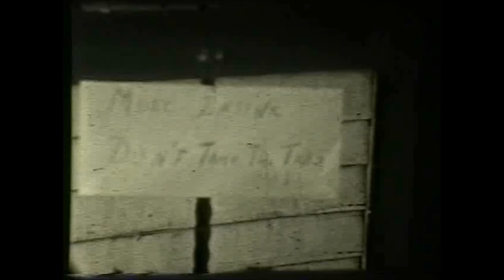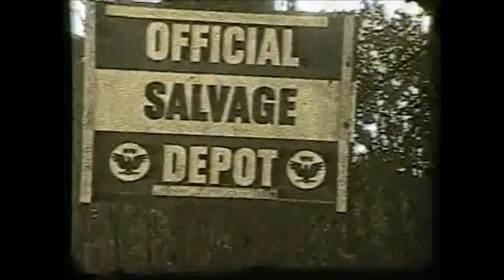1942 Scrap Metal Drive in Cumberland, Maine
During WWII, Americans were encouraged to salvage their scrap metal, bottles, rubber, paper, nylon and silk, and even fats and cooking oils left over from cooking. Clothing was collected to make rags for cleaning machinery and the decks of our navy ships, and many other classes of material were collected to help in the war effort.  This video captures a 1942 scrap drive in Cumberland, Maine.